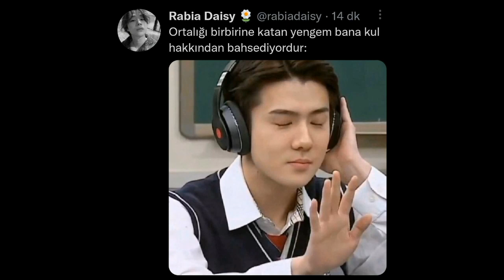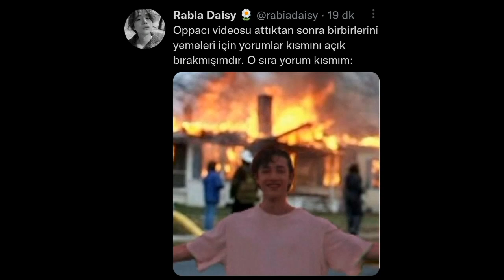Kpop İdolleri Moodumdur #2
wattpad: rabiadaisyi

Videolar

[kpop]

Kpop
BTS EXO Blackpink Nct The Boyz SF9 Monsta x Got7 Ace Oneus Treasure İkon Ateez Aespa TXT Seventeen Mamamoo Momoland Oh My Girl Pentagon Rabia Daisy Kpop Game Kpop Oyunu Kpop Grupları Cringe Oppacılar Winner Bigbang Stray Kids Everglow Loona Twice Victon Super M Super Junior E'last Omega X Weeekly Purple Kiss Clc Luminous Veryvery Tri.Be StayC Cravity ONF Elast Epex Victon Bvndit Pixy Ab6ix ACE Ive Mcnd P1harmony  Fifty Fifty Tempest